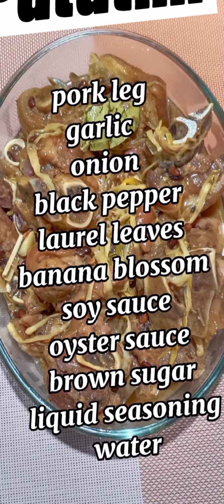How to Cook Patatim(pork leg) | Support & Follow & Subscribe my Youtube Channel | LIFEatSEA@DEXTER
Patatim(pork leg)
Ingredients:
*pork leg
*garlic
*onion
*black pepper
*laurel leaves
*banana blossoms
*soy sauce
*oyster sauce
*brown sugar
*liquid seasoning
*pineapple juice

I hope you enjoy watching in my video and happening in  "LIFE AT SEA"

Godbless always keep safe everyone...

how to cook patatim with pineapple juice
how to cook patatim with pineapple
how to cook pata tim chinese style
how to cook pata tim tagalog
how to cook pata tim pinoy style
how to cook chicken patatim
how to cook chinese patatim
how to cook delicious patatim
how to cook patatim with sprite
how to cook pata tim with banana blossom
how to make beef pata tim
how to cook crispy pata tim
how to cook chinese pata tim
how to cook pata tim in slow cooker
how to cook pata tim in pressure cooker
how to cook patatim filipino style
how to cook pata tim filipino food
how to cook pata tim humba
how to cook pata tim in instant pot
how to cook pata tim with pineapple juice
how to cook pata tim kapampangan style
procedure on how to cook patatim
video on how to cook pata tim
how to cook pata tim recipe
how to cook pata tim sauce
how to cook special pata tim
how to cook pata tim with sprite
how to cook pata tim filipino style
how to cook pata tim with tomato sauce
how to make pata tim chinese style
how to make pata tim tagalog
how to cook the best pata tim
how to cook pata tim video
how to cook pata tim youtube
spearfishing meaning
spearfishing gear
spearfishing stretching exercises
spearfishing philippines
spearfishing exercises
spearfishing health related fitness
spearfishing logo design
spearfishing techniques
spearfishing accessories
spearfishing at night
spearfishing activitiespatatim recipe
patatim humba
patatim calories
patatim pancit canton
patatim in english
patatim with cuapao
patatim instant noodles
patatim chinese style
pata tim adobo
authentic pata tim
patatim ingredients and procedure
patatim beef
patatim bisaya recipe
patatim bisaya
pata tim banana blossoms
pata tim best recipe
patatim translation in english
patatime e kitchen

patatim filipino recipe
patatim for sale
pata tim heart evangelista
pata tim history
kya tumhe pata hai
patatim ingredients
patatim images
patatim ilocano style
patatim instant pot
patatim in slow cooker
pata tim in chinese
patatim pineapple juice
patatim kawaling pinoy
patatim kapampangan recipe
patatim lutong pinoy
patatim liempo
pata tim lechon
lido pata tim
pork leg patatim
ligar pata tim
patatim meaning
patatim menu
patatim majestic
patatim mesa
pata tim manila
majestic patatim set
patatim noodles
patatim na manok
patatim near me
patatim na baka
patatim na baboy
pata tim nutrition facts
pagluluto ng patatim
pata tim original recipe
pata tim origin
original pata tim recipe
ingredients of patatim
picture of patatim
image of patatim
origin of patatim
leftover pata tim
patatim panlasang pinoy
patatim price
patatim picture
patatim procedure
pathetic quotes
patatim recipe mama's guide
patatim recipe with sprite
patatim recipe ingredients
pata tim recipe simpol
patatim restaurant
patatim recipe video
patatim rose bowl
patatim sauce
patatim simpol
patatim sprite
patatim slow cooker
patatim special
patatim savory
pata tim (savory style)
pata tim slow cooker panlasang pinoy
pata tim recipe
pata tim recipe with banana blossom
pata tim restaurant
pata tim recipe with coke
pata tim recipe with pineapple juice
pata tim recipe with pineapple
pata tim recipe pressure cooker
pata tim using instant pot
pata tim using pork belly
patatim vs humba
patatim vikings